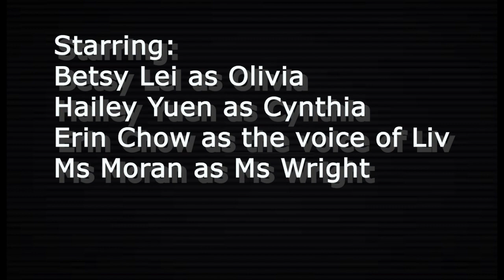Imaginary Trailer - by Betsy Lei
This is a trailer for the film "Imaginary", made for Challenge Week, 2023. This trailer is by Betsy Lei and the film was directed by Ponyo Langston.